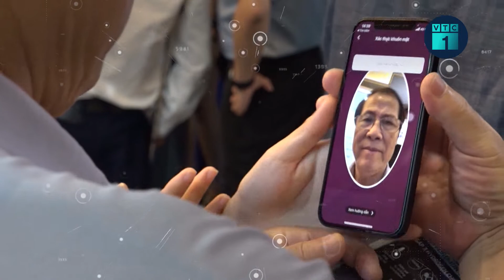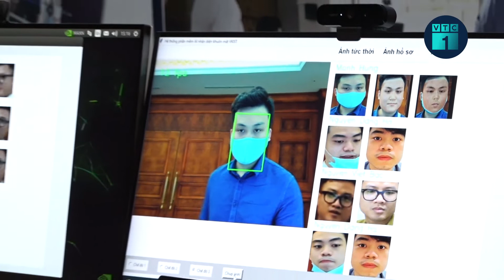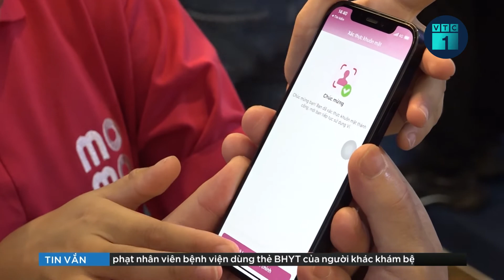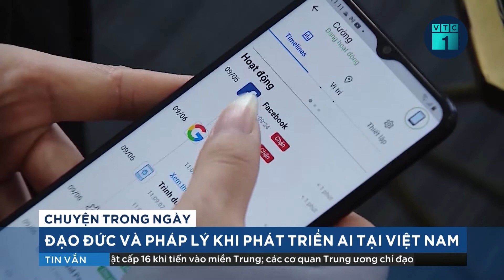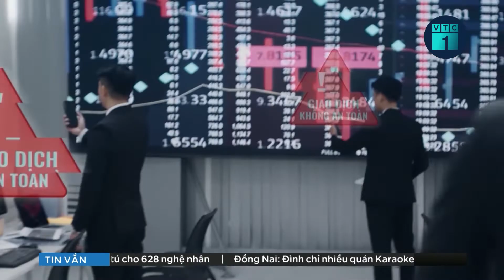Trí tuệ nhân tạo AI đang từng ngày thay đổi cuộc sống | VTC1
VTC1 | Trí tuệ nhân tạo AI đang có những bước phát triển lớn và thực hiện được các công việc có độ phức tạp ngày càng cao hơn.